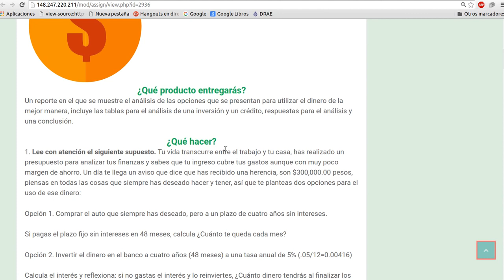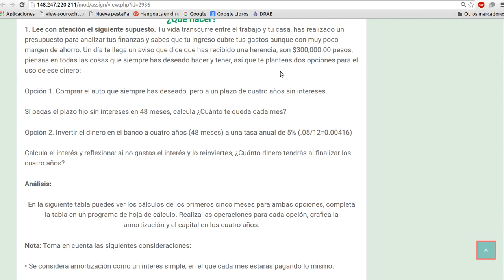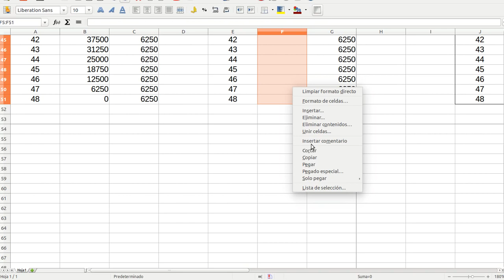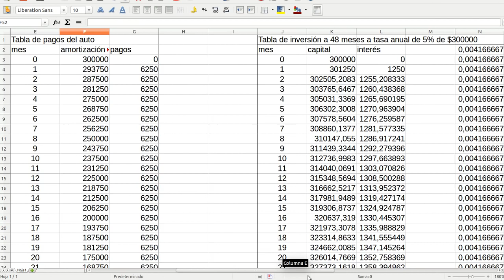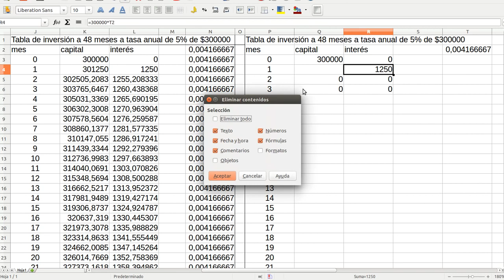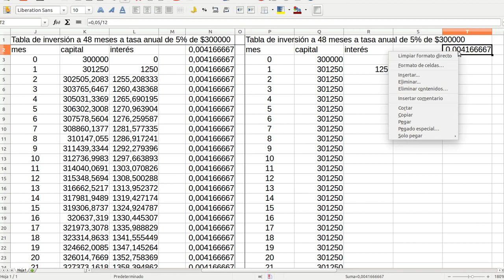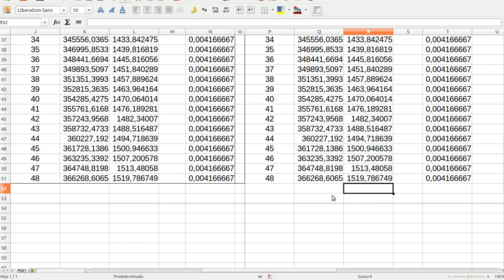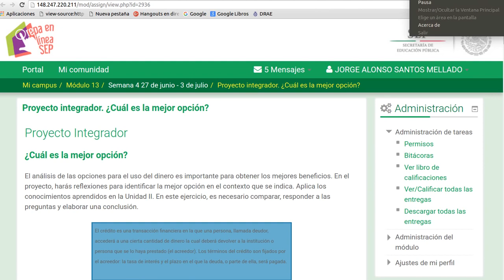Proyecto Integrador, Módulo 13, Prepa en Línea Bien explicado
En este video principalmente hacemos el llenado de las tablas. Nos auxiliamos de "fórmulas" para hacerlo rápido.